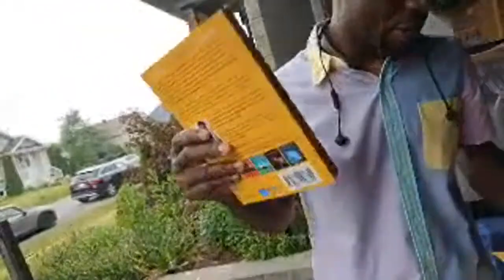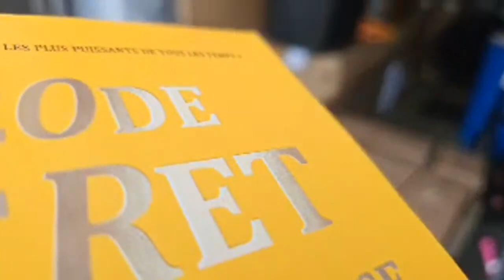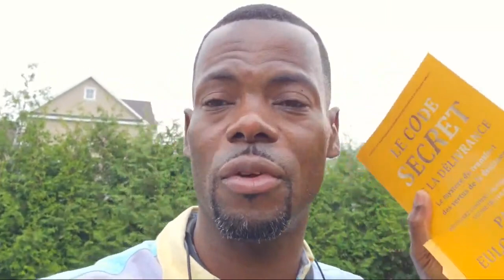Redif de l'arrivée du livre le Code Secret de la délivrance-ODGTV Euloge Ekissi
Commandez en ligne au
ou + 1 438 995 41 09
Euloge Ekissi